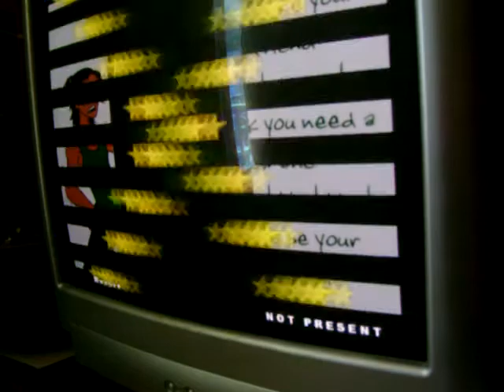Munsie plays A Ballad For Cetaka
This was OK.